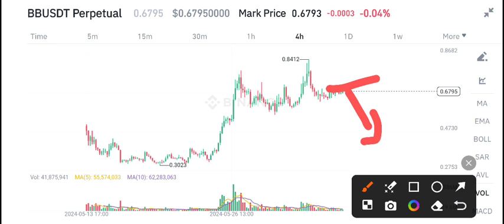BB Coin News Today! BounceBit BB Price Prediction Today